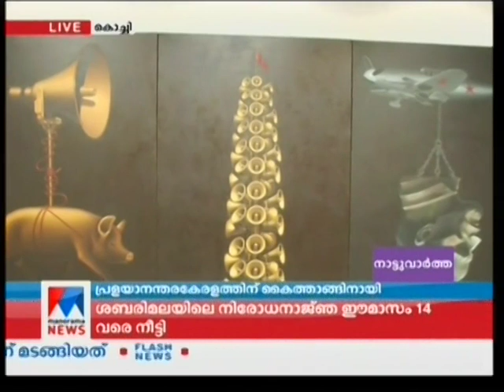Kochi-Muziris Biennale - Manorama News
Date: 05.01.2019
Time: 06.56 PM
Duration: 01 Min 18 Sec